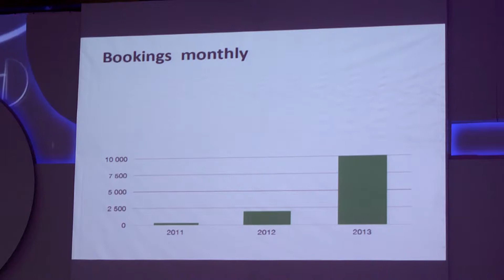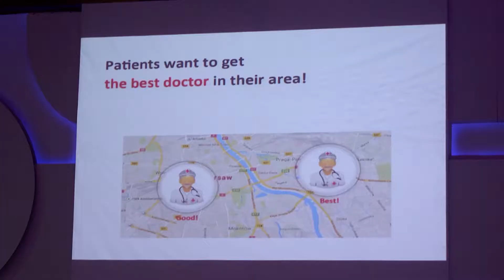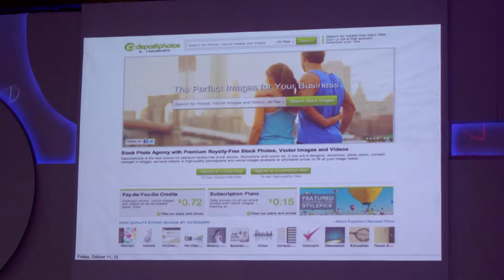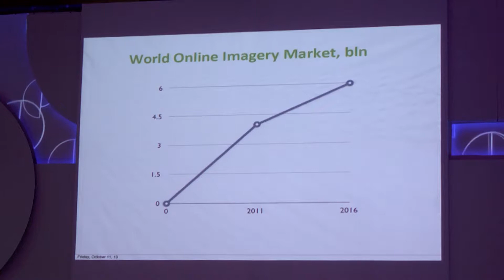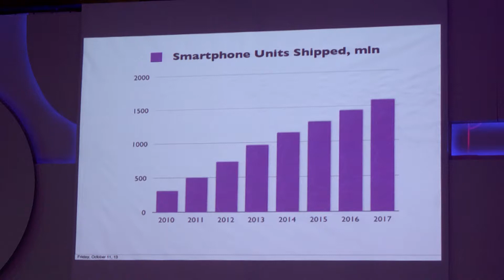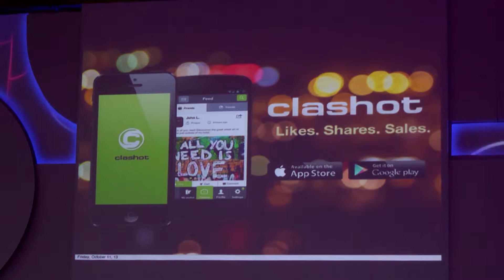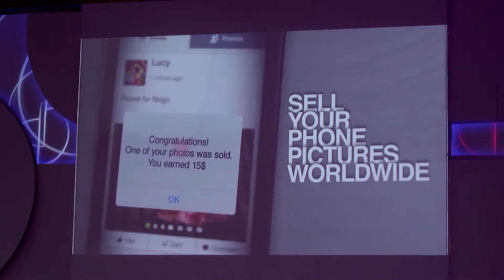IDCEE 2013: Rising Tech Stars from the East Panel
"Rising tech stars from the East: What makes them shine?" Panel on the Main Stage of IDCEE 2013.

Panelists:
Ilja Laurs (Founder & Chairman @GetJar)

Lucjan Samulowski
Co-founder and Head of HR @DocPlanner.com

Moderator:
Marco Montemagno (The Tech Alchemist)